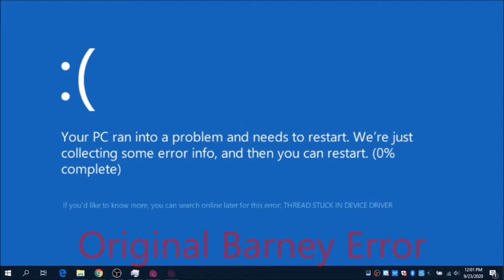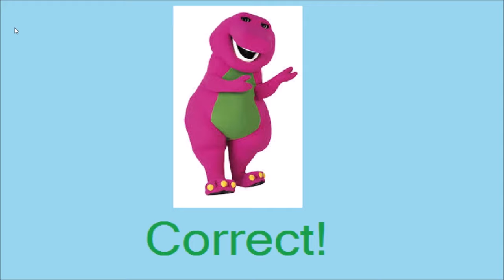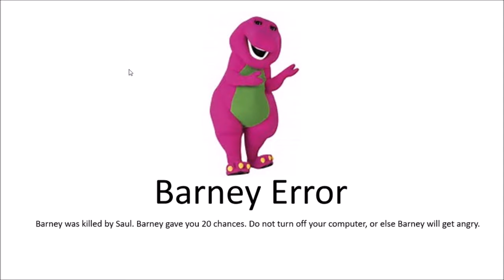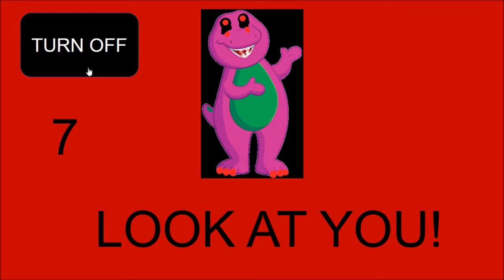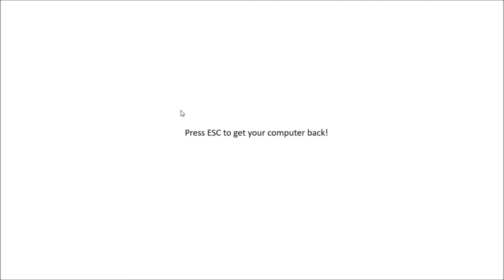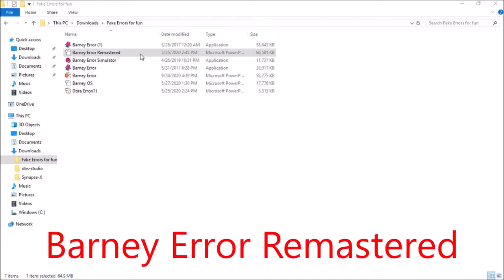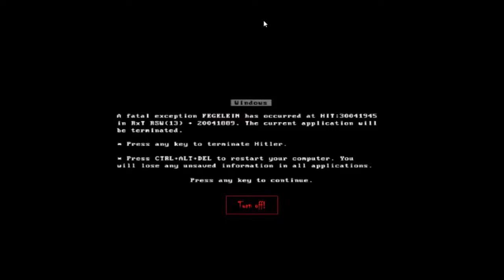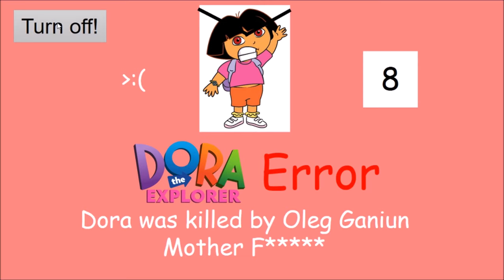BARNEY ERROR COLLECTION!!! + BONUS ERROR (MOST VIEWED)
Credits to AndrewSilverman1, Record Guy 626 and Kiro Ramy